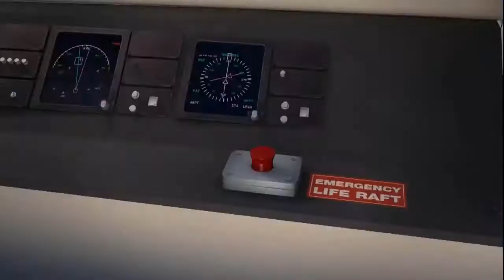Bee Movie Trailer with Random Memes and Bass Boosts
i will not pay for your hospital bills after you watch this

plz dont copyright me i have a family and i need to stay alive